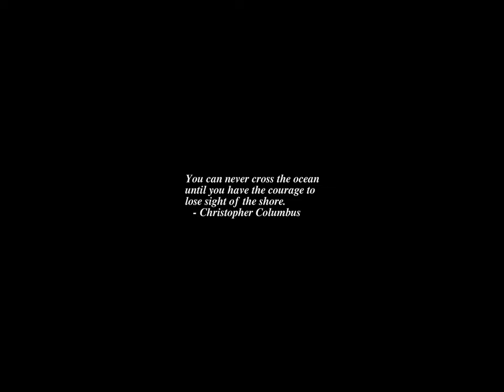Sunrise Time-lapse: Friday, July 21, 2023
On this day:
   First Train Robbery, Jesse James gets $3000 near Adair, Iowa, 1873
   Vietnam divided at 17th parallel, 1954
   National Holiday in Belgium
   Katherine Show Day (NT)

Today's random fortune, quote, or snark:
Xerox your lunch and file it under "sex offenders"!